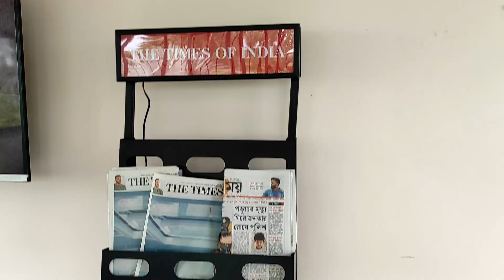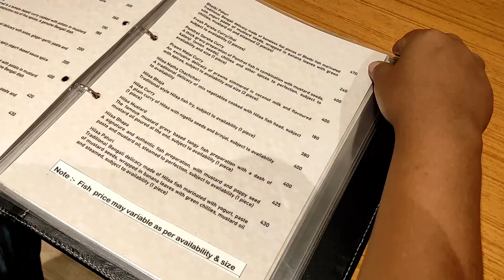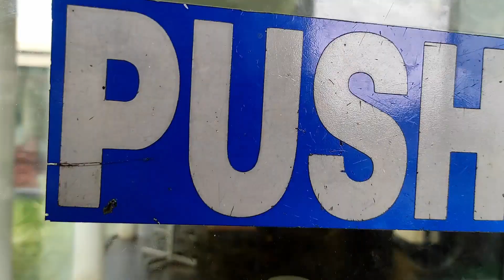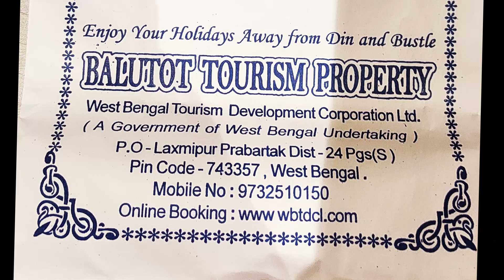Bakkhali Hotel | Balutot Tourism Property WBTDCL best hotel near sea beach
Balutot Tourism Property WBTDCL Bakkhali